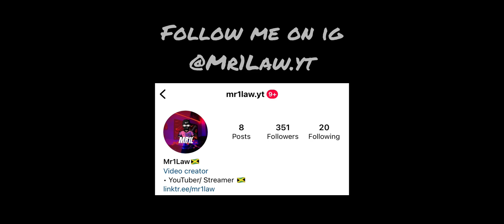1 VS 3 HANDCAM iPHONE 14 PRO MAX📲 SETTINGS⚙️HUD + SENSI + DPI [FREE FIRE HIGHLIGHTS] 😍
For A Better Quality… Change To (1080p)📲

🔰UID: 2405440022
🔰Clan: TRU REDz
🔰Jamaica 🇯🇲

I Allow anyone to make reaction videos but must be remain branded under Mr1Law YT (with channel link) in the description.